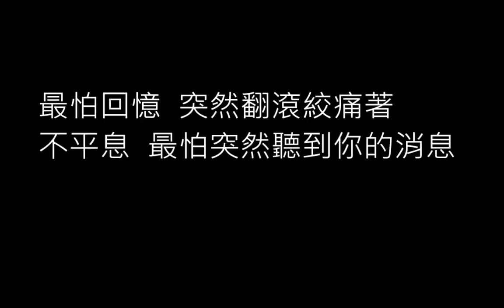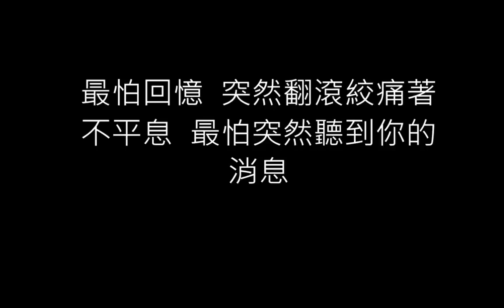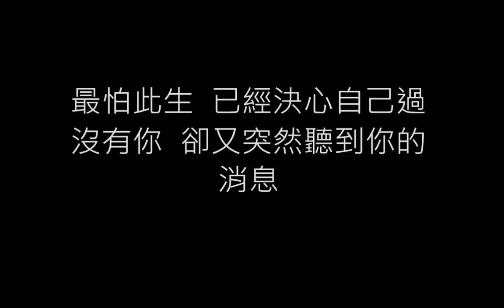突然好想你 - 五月天 歌词[伴奏]